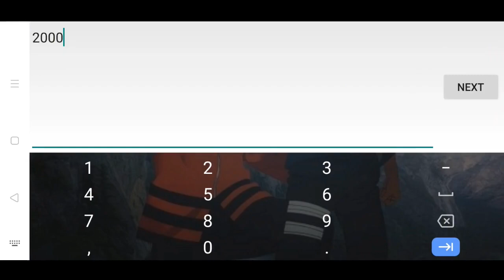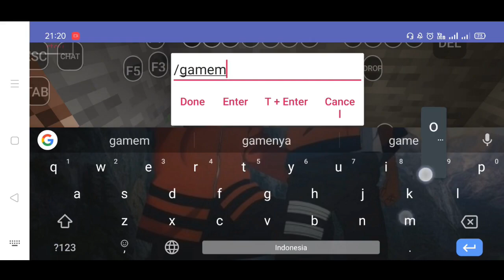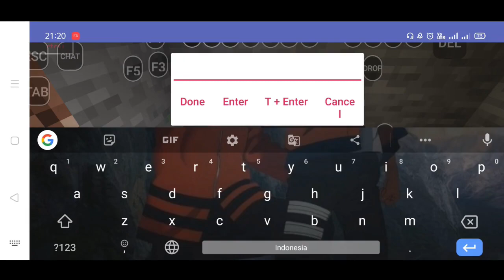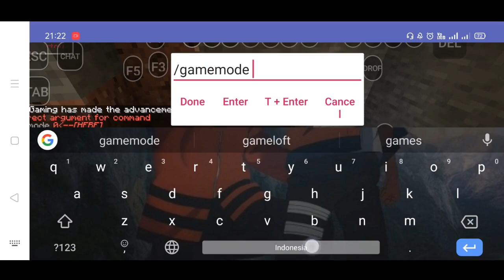Review Minecraft Versi 20w51a Mcinabox Minecraft Indonesia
Oke kali ini aku bakal share Review Minecraft Versi 20w51a Mcinabox Minecraft Indonesia

oke teman teman kali ini aku bakal Review Minecraft snapshot 20w51a ya dan kita bakal Review apa aja yang baru di snapshot ini oh iya kata kalian di mcinabox 1.16.5 udah ada tapi aku belum loh, apa mungkin belum update ya yaudah cek deh vidoe ini apa aja yang baru dalam Minecraft versi snapshot 20w51a ini ya coba cek ya hehe bye

bahan yang dibutuhkan Mcinabox :
Versi Minecraft nya bisa kalian bisa download dalam aplikasi Mcinabox langsung ya